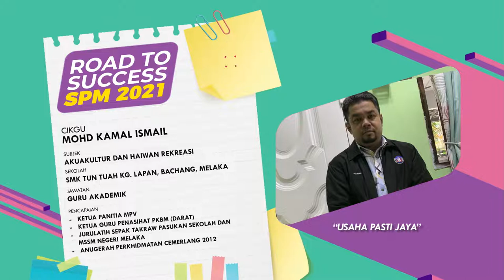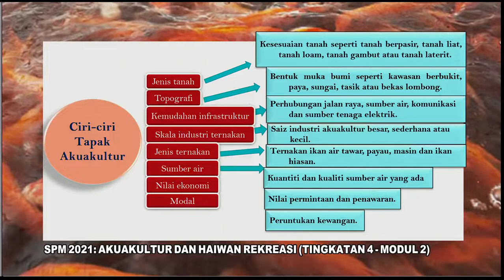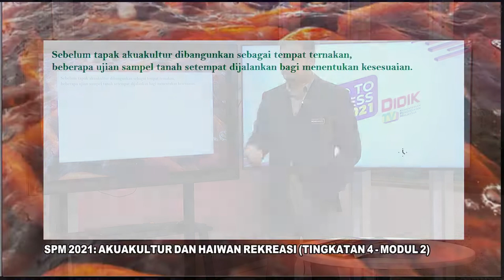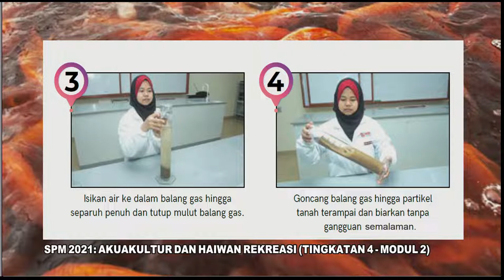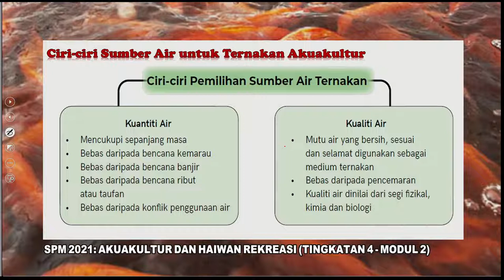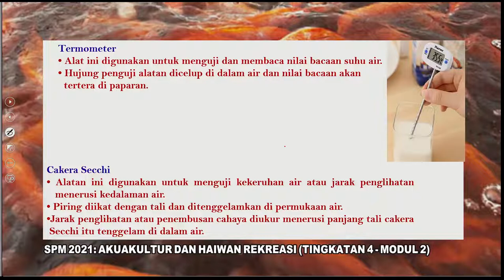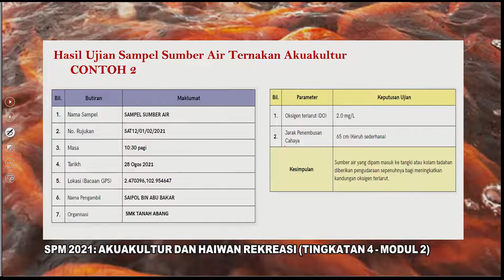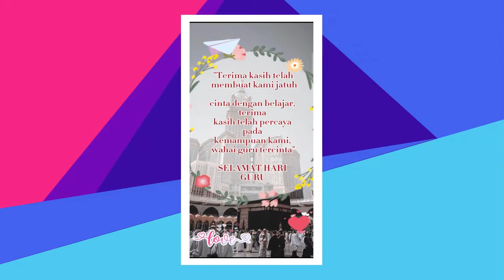DidikTV Eps 147 RTS Spm 2021 Akuakultur Dan Haiwan Rekreasi Ting 4 – Modul 2